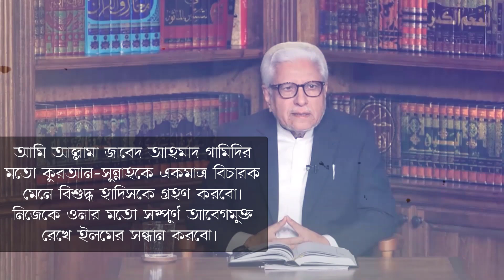আমার এবং The Believer Bangla চ্যানেলের উদ্দেশ্য, জ্ঞানতত্ত্ব এবং গবেষণা পদ্ধতি।